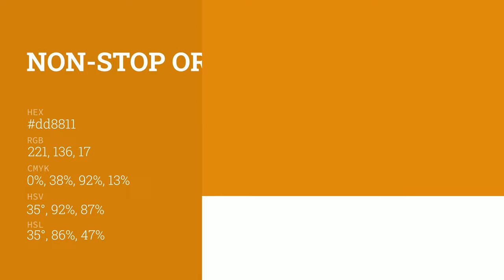Non-Stop Orange color dd8811 hex color - Yellow color - Cool color dd8811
What color is Non-Stop Orange ? dd8811 hex color - Yellow color - Cool color dd8811

Hex dd8811 Color Code is also known as Non-Stop Orange color.